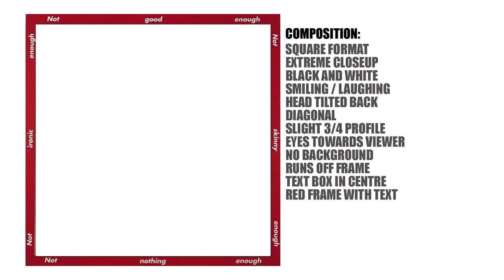2min Art Analysis: Barbara Kruger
A 2 minute art analysis video to assist students. In this episode, we look at Barbara Kruger's "Not Stupid Enough."

Thanks for taking the time to check out this video. I really do appreciate it.